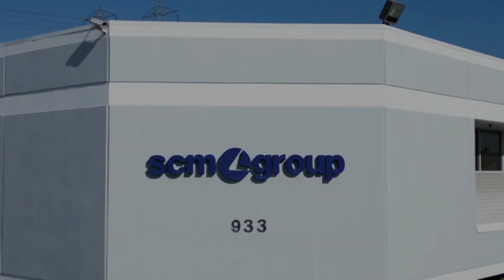Machine-Aided Roof Truss and Wall Panel Production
Customer demo days - showcasing Truss System NT, SPL 728 Cut Saw and Framing Machine FM1

In this video, showcasing Customer Demo Day, you'll catch a glimpse of three clever offsite machine-aided products, suitable for entry-level and small to midsize housebuilders. If you're seeking more automated, robotized machine line solutions, check out

Randek develop and produce innovative high-performance machines and complete systems for efficient prefab house manufacturing. With top technical skills and progressive thinking of automated solutions.